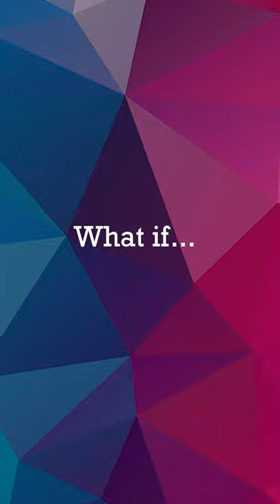What If.... A zombie wants to ride a roller coaster? (HD Minecraft)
In this you will see a happy zombie that just loves going on a roller coaster!

Like the short if you liked it, subscribe to my channel and don't forget to turn on the notifications if you want to get a notification when I release a new video!